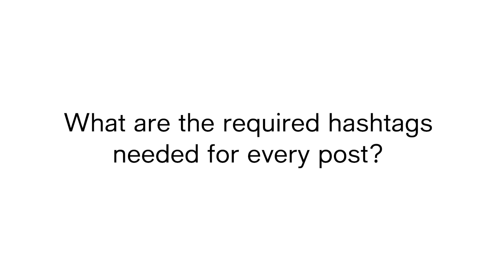What are the required hashtags needed for every post?